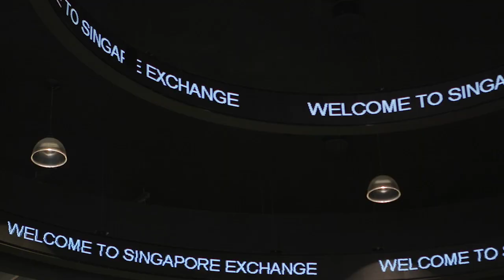Chairman and CEO of SGX - SGX Securities Market Open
1 July 2019 - SGX launches 20th-anniversary celebrations. In honour of the occasion, Mr Kwa Chong Seng, Chairman and Mr Loh Boon Chye, CEO of SGX, strike the gong to mark the start of trading day on the SGX Securities Market.

Follow SGX social channels for more market insights and news:
关注新交所社交渠道，获取更多市场见解和新闻: